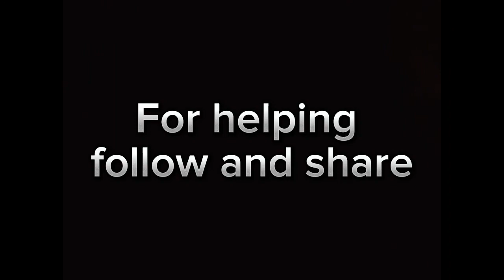helping is caring ❤️